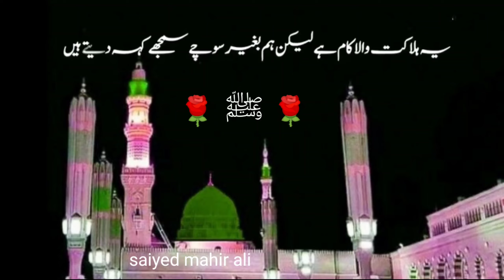Hadees Pak ﷺ suniye aap halakat main Jane se bache🔥🌵must listen 💓🥰 share 💓🥰 recite darood Shareef 🥰